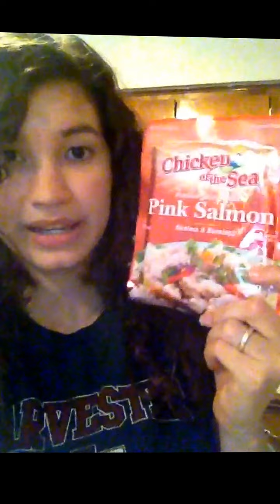Tip: Decrease acne redness by healthy eating!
I love this technique for bringing down redness in acne! I hope you try it out for yourself and it works for you too :)